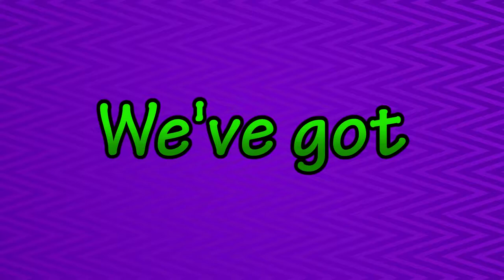Barbie Riding Camp - Creepy Kids Shows - Part 8 - Gaming in Bed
Lazytown, Blue's Clues... there's plenty more creepy children's TV shows that could've fit into that thumbnail. I'm looking at you Teletubbies...